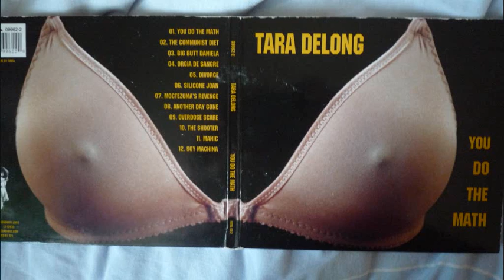tara delong you do the math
basically putting this up because not much of her work if any is on here and i think she, and this track in particular is really cool. interesting side story, i only ended up picking up this album because i saw that it was released by fatal recording and falsely thought that this was the same company that was founded by Hanin Elias of Atari Teenage Riot fame. Was informed by alec empire that it wasn't.